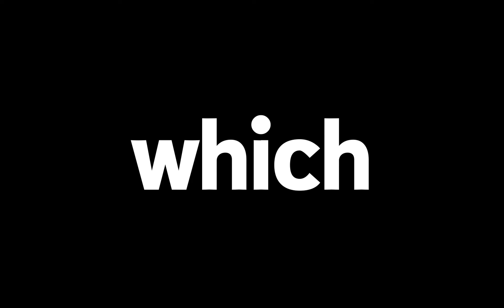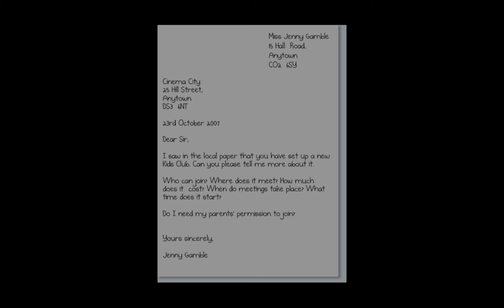Lowest Ranked Episodes In Popular Anime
Welcome to my latest video where we dive into the most forgettable episodes in popular anime series! 🚀 From the filler arc disasters to the storylines that just didn't stick, we cover episodes from fan-favorite shows like Naruto, One Piece, and Dragon Ball Z. If you're an anime lover, this is a must-watch!